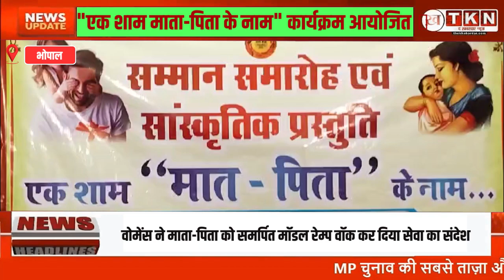MP NEWS:अवधपुरी में पहली बार मनाई गई फादर्स डे, माता पिता के नाम की गई शाम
"Avadhpuri Celebrates Father's Day: A Heartwarming Evening Dedicated to Parents"

Avadhpuri Bhopal
Parent Dedication Event
Yuva Kranti Roti Bank Sansthan
Folk Music Performance
Natarajan Dance Group
Ramp Walk for Parents
Senior Citizen Honor
Youth Responsibility
"Avadhpuri in Bhopal celebrated Father's Day for the first time with an evening dedicated to parents. The event, organized by Yuva Kranti Roti Bank Sansthan, featured beautiful folk music performances by Sunil Shukraware of Samrat Musical Group and a special Women's Era theme rap walk by the Natarajan Dance Group. The program emphasized the importance of serving one's parents, and senior citizens were honored for their contributions. President Rinku Ojha highlighted the need for youth to dedicate time and service to their parents amidst busy lives. A heartfelt thanks to Surendra Verma, Rajesh Parmar, Sanjay Baba Thakur, Pooja Prajapati, Rakhi Prajapati, Varsha, Hemangi Arora, Aarti Tiwari, and Pawan Tiwari for their special cooperation.